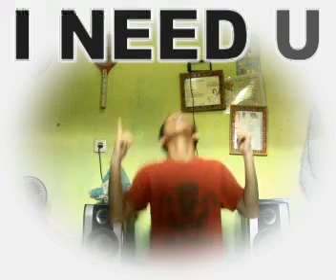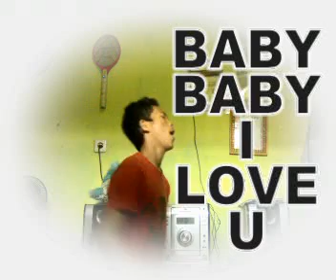i need u_Algi.mp4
hahahaha:-D